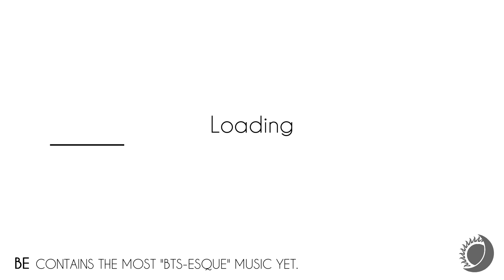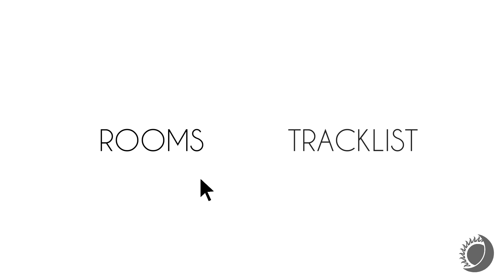curated by BTS.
BE out on November 20. Friday.